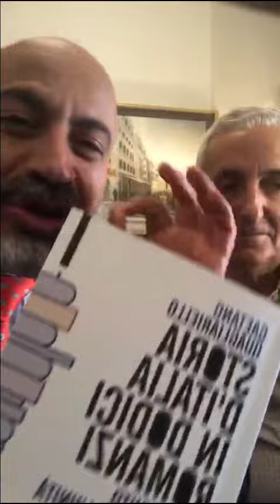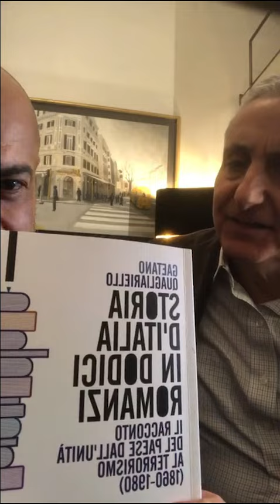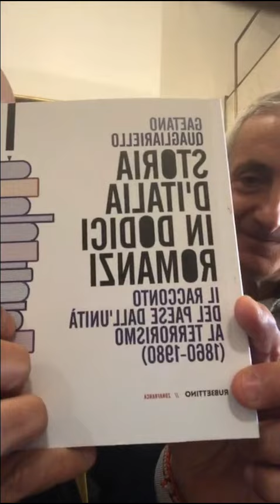GIANLUIGI PARAGONE CON GAETANO QUAGLIARIELLO SUL SUO NUOVO LIBRO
(Agenzia Italia News) L'EX SENATORE DEL MOVIMENTO 5 STELLE E GIORNALISTA GIANLUIGI PARAGONE CON GAETANO QUAGLIARIELLO SUL SUO NUOVO LIBRO